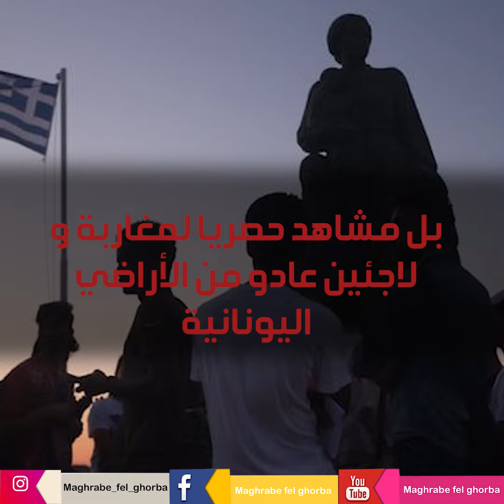مغاربة حراكة و لاجئين معنفين في الحدود اليونانية التركية. وثائقي صادم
لا تنسو الضغط على زر الاشتراك  والاعجاب في الفيديو ليصلكم كل جديد